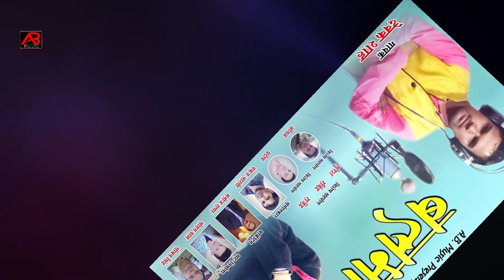balma latest garhwali song 2019 | Garhwali popular song : devak shah ab music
Singer - devak shah
editor - yash Gusain
producer - soban singh
co producer - sohan pal singh
marketing - Manoj rana
marketing - Ravindra singh
आपके बीच मे एक और सुन्दर प्रस्तुति पेश करते हैं!

हम आशा करते हैं ! कि आप सभी को हमारा यह एल्बम बहुत पंसद आयेगा!

यदी आप हमारी सभी आगामी प्रस्तुति को देखना चाहते हैं, तो  हमारे चैन्नल ( A.B.music ) को जरूर सब्सक्राईब करें !